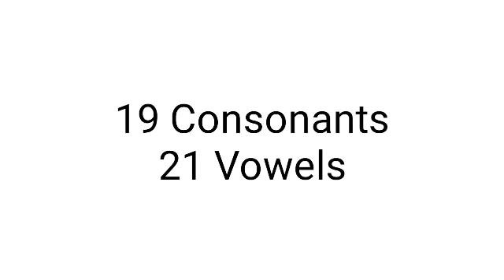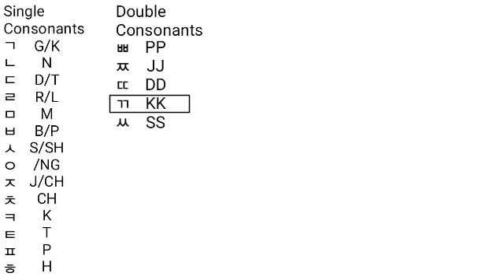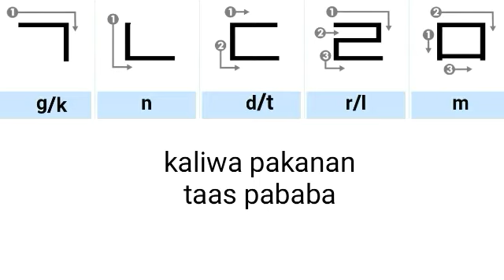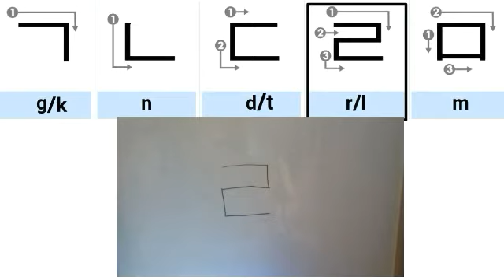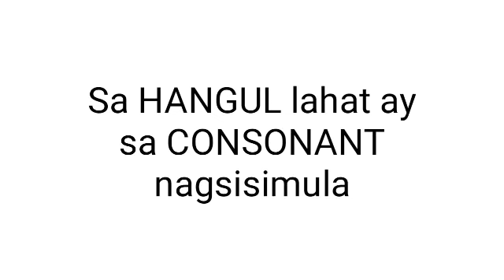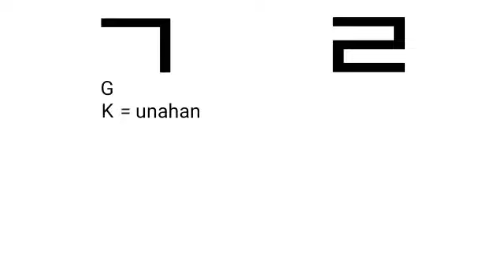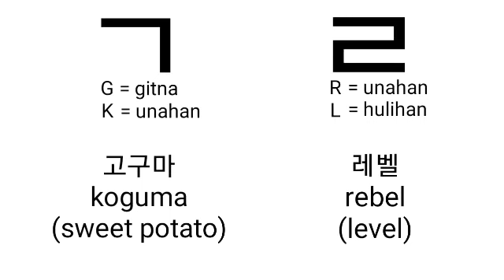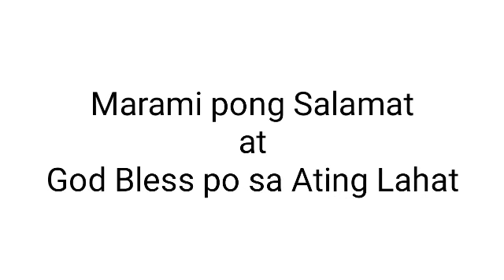Lesson A: Paglikha ng Simpleng Hangul (Korean Language Tagalog Tutorial) Learn Korean Alphabet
Lesson A: Paglikha ng Simpleng Hangul (Korean Language Tagalog Tutorial) Learn Korean Alphabet. Sa korean language tagalog tutorial po na ito, atin pong pag-aaralan ang Korean Alphabet (Learn Korean Alphabet).

LESSON A: PAGLIKHA NG SIMPLENG HANGUL

Single Consonants
ㄱ G/K
ㄴ N
ㄷ D/T
ㄹ R/L
ㅁ M
ㅂ B/P
ㅅ S
ㅇ null/NG
ㅈ J/CH
ㅊ CH
ㅋ K
ㅌ T
ㅍ P
ㅎ H
Double Consonants
ㅃ PP
ㅉ JJ
ㄸ DD
ㄲ KK
ㅆ SS

Single Vowels
ㅏ a
ㅑ ya
ㅓ eo
ㅕ yeo
ㅗ o
ㅛ yo
ㅜ u
ㅠ yu
ㅡ eu
ㅣ i
ㅐ ae
ㅔ e

Double Vowels
ㅒ yae
ㅖ ye
ㅘ wa
ㅙ wae
ㅚ woe
ㅝ wo
ㅞ we
ㅟ wi
ㅢ ui

C = consonant V = vowel
left / right combinations
가 ga
개 ge
나 na
다 da
대 de
라 ra
래 re
마 ma
매 me

top / bottom combinations
고 go
구 gu
노 no
도 do
두 du
로 ro
루 ru
모 mo
무 mu